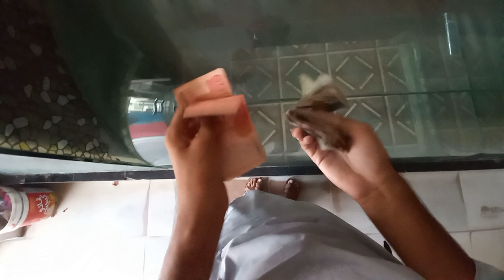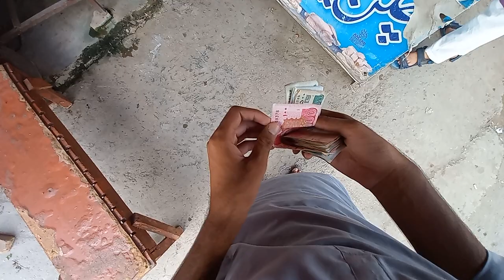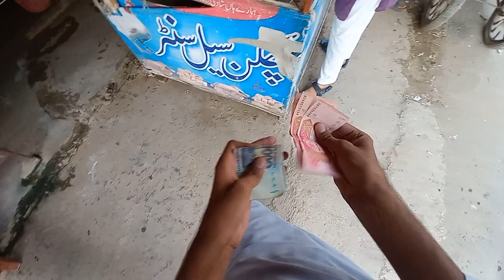HOME GROCERY + MOHSIN K KURKURY | Honda CD-70 Bike Ride Motovlog | POV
Hey Guys My name is Ahsan Khan.
I'm food delivery boy from Mianwali.
Hope You guys like My videos.
For instagram :-
More About This Video :
Honda CD-70,
Honda CD-70 motovlog,
HONDA-70 bike,
Honda 70,
70 cc bike,
70 cc bike motovlog,
Honda CG-125,
Honda CG-125 motovlog,
125cc Bike,
125cc bike videos,
Honda 125 Bike,
Bike Ride ,
Honda Bike Ride,
CD-70 bike ride,
Bike Riders Pakistan,
Bike Tour in Pakistan,
Pakistani biker,
Bikers road rage,
Road rage,
Indian Bike riders,